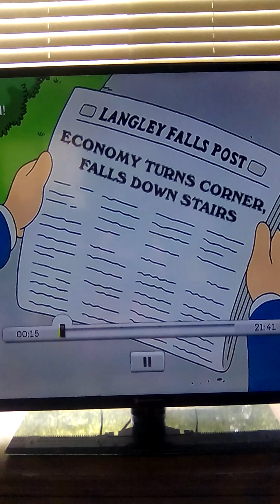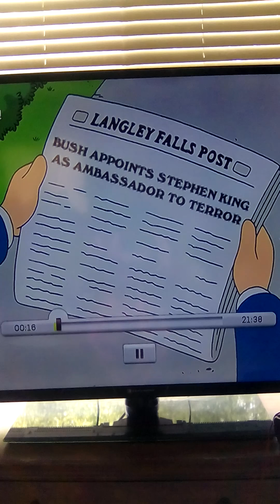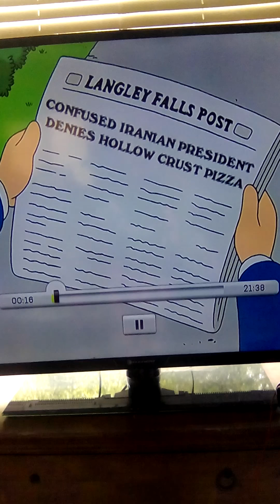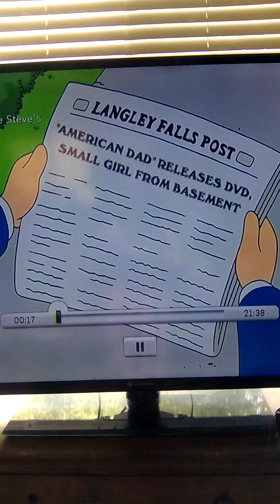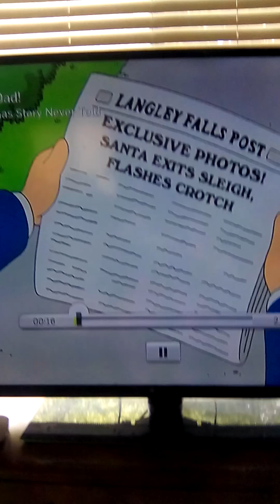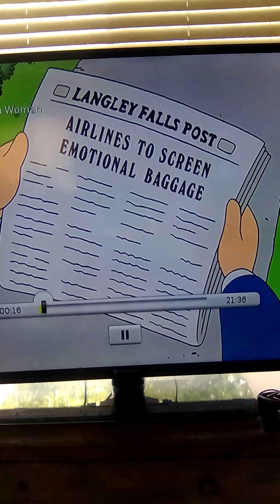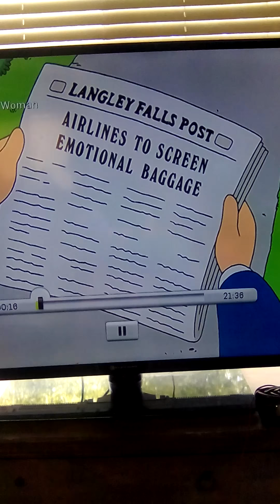American Dad's newspaper's season's one and two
The newspaper's from American Dad's season's I like to read them thought other people might,,,,,,,,,, sorry about music cutting off